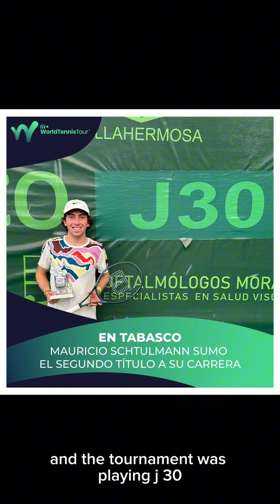COTECC NEWS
🎾COTECC U14 Copa El Salvador
🎾J60 Santa Tecla
🎾J30 Tabasco
🎾W35 Santo Domingo
🎾M15 Jamaica